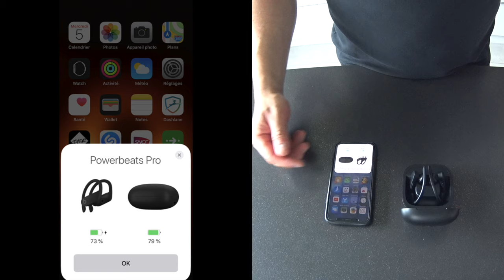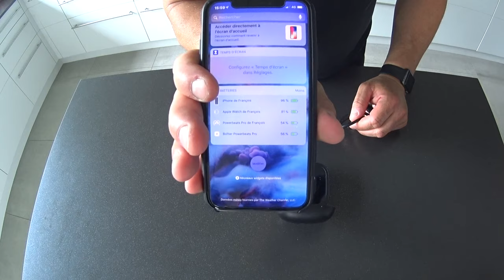Beats POWERBEATS PRO ! (Déballage et avis en français)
Héllo ! voici le déballage des nouveaux écouteurs, oreillettes totalement sans fil de chez Beats, les PowerPro !
Produit qui comme le reste des produits Beats est de très bonne qualité de fabrication et qui offre aussi un très bon son.
Beats est une marque qui appartient a Apple depuis maintenant plusieurs années, vous pouvez donc les trouver sur le site d'Apple ou en Apple store.

* Si tu aimes la vidéo Clique sur « j’aime ! »